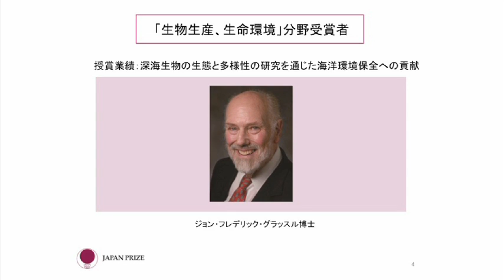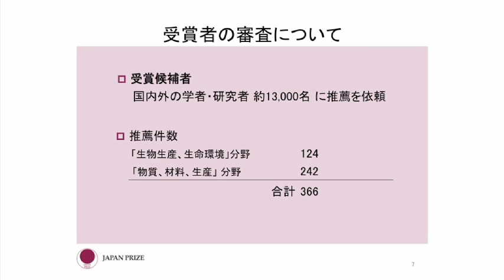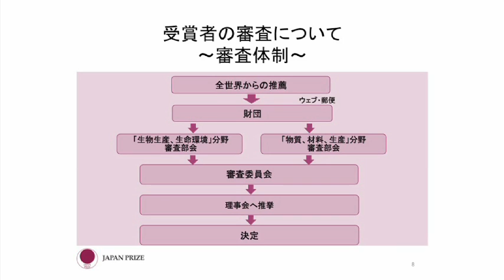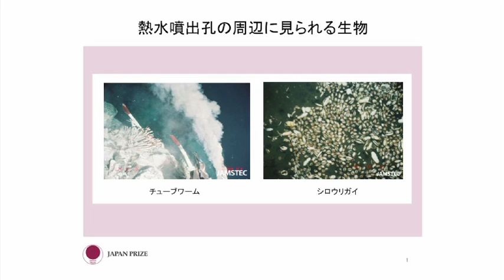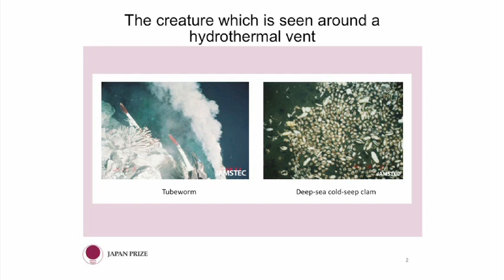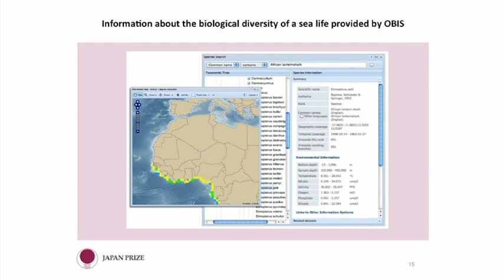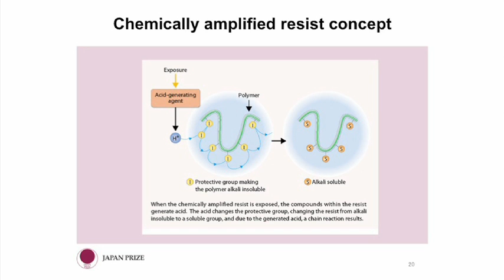2013 Japan Prize Press Conference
2013 Japan Prize Press Conference
Program
1. Introduction
    Mr. Ken Shimba, Senior Executive Director, The Japan Prize Foundation

2. 2013 Japan Prize Laureates
    Dr. Yoshio Yazaki, President, The Japan Prize Foundation

3. Nomination & Selection
    Prof. Hiroshi Komiyama, Chairman, 2013 Japan Prize Selection Committee

4. Introduction of 2013 Japan Prize Laureates

    Field:  Biological Production and Biological Environment
    Prof. Kunio Iwatsuki, Chairman, Selection Subcommittee
    Speech by the Japan Prize Laureate in the field

    Field:  Materials and Production
    Prof. Masafumi Maeda, Chairman, Selection Subcommittee

5. Q&A
6. Photo Session